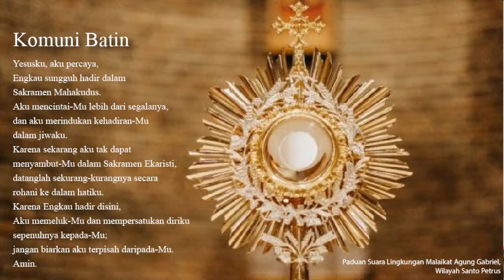MISA SYUKUR ULANG TAHUN PAROKI STA FAUSTINA DAN TAHBISAN EPISKOPAL MGR. PASKALIS BRUNO SYUKUR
MISA SYUKUR ULANG TAHUN KE-1 PAROKI STA FAUSTINA DAN TAHBISAN EPISKOPAL KE-8 MGR. PASKALIS BRUNO SYUKUR
23 FEBRUARI 2022, PK 16:00 WIB
GEREJA STA FAUSTINA KOWALSKA, KEUSKUPAN BOGOR